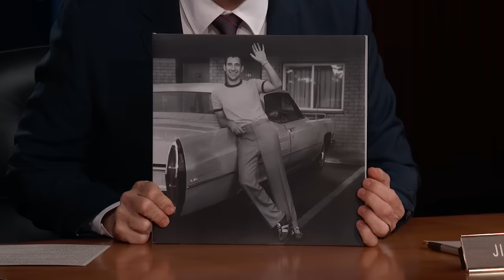Jack Antonoff on Playing Coachella, Producing Albums & Dealing with Men Like Kanye and Trump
Jack talks about playing Coachella, seeing Jimmy at a party, people asking him to help produce their albums, and he gets into the psychology of men like Kanye West and Donald Trump.